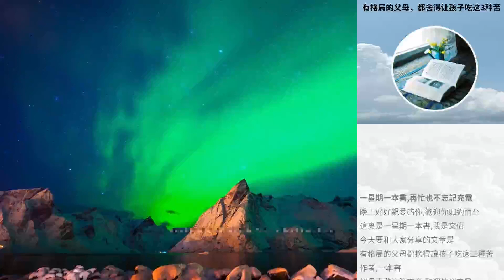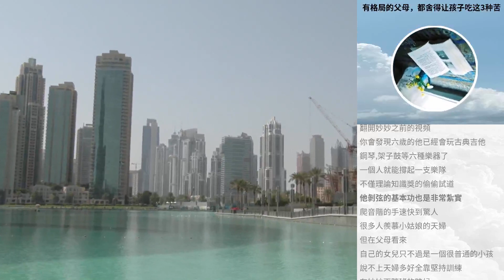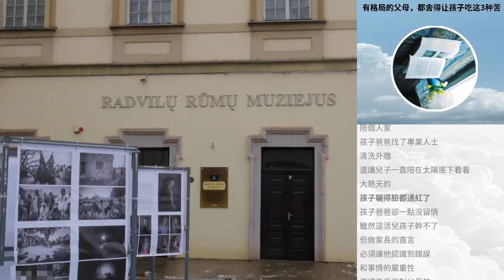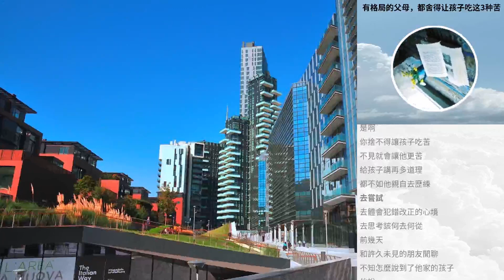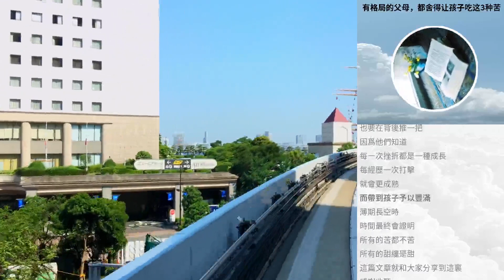有格局的父母，都舍得讓孩子吃這3種苦